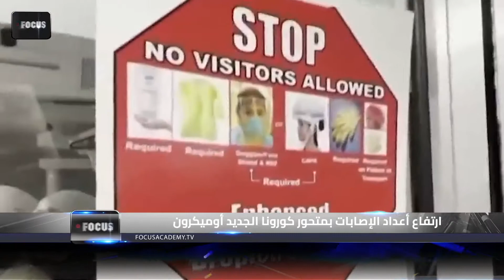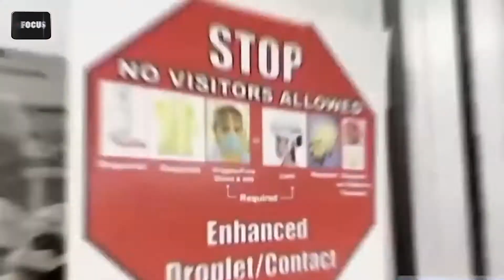مشروع تخرج غالية امين - التقديم التلفزيوني المستوى الثاني شهر نوفمبر - أكاديمية فوكس